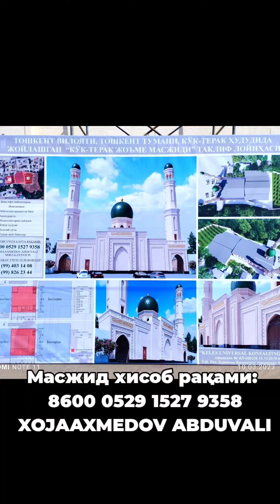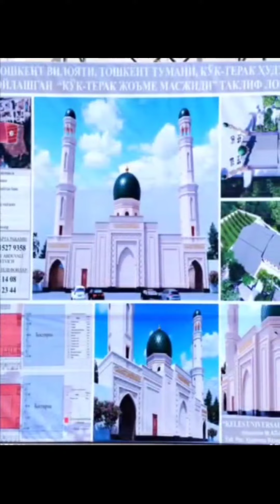MASJID QURULISHIGA UZ XISSANGIZNI QO‘SHING! 👉8600 0529 1527 9358 XOJAAXMEDOV ABDUVALI. MANA SAVOB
Масжид қурилиши учун эҳсон: 💳
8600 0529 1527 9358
XOJAAXMEDOV ABDUVALI

Бугундан "Кўк-терак" жомеъ масжидимизда қурулиш ишлари бошланди. Моддий ва маънавий ёрдам қилганларни, ўз ҳиссасини қўшганларни, дуода бўлганларни ва қурулишга далолат қилганларни Аллоҳ икки дунё саъодатига етказсин.